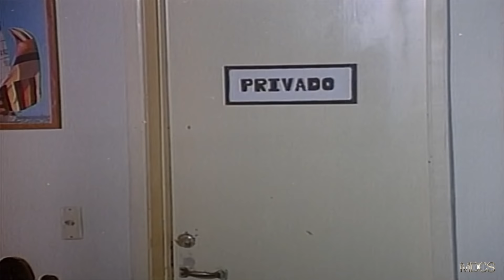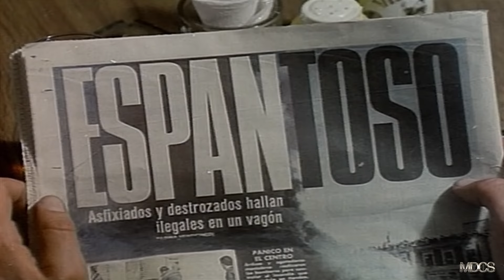"VIAJE A LA MUERTE" basada en hechos actuales y reales PELÍCULA COMPLETA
Historia basada en hechos reales y actuales, de familias que deciden emigrar a los Estados Unidos y se enfrentan a muchas desgracias y caen en manos de personas sin escrúpulos y muchos no logran el sueño Americano, de tener de una mejor forma de vida y mueren en el intento por una mejor vida.

Largometraje con todos los derechos mundialmente reservados y legales en exclusiva para este canal de YouTube, bajo Licencia con Maria Clara Mata y Espinosa y Ulises Aguirre Productor Ejecutivo Eco Films

"VIAJE A LA MUERTE"

Reparto:  Juan Valentin-Ana Luisa Pelufo- Noe Murayama-Andrea Aguirre
Genero: Drama Acción
Duración: 89 minutos

Formato: HD Alta Definición
Año de Producción: 1987
Productor: Ulises Aguirre / Eco Films
Copyright©Maria Clara Mata y Espinosa/Eco Films

Director: Fernando Duran pelicula de accion en hd